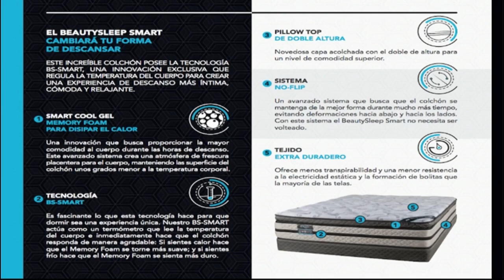Danilo Medina fuertemente criticado por no asistir a velatorio de Johnny Ventura